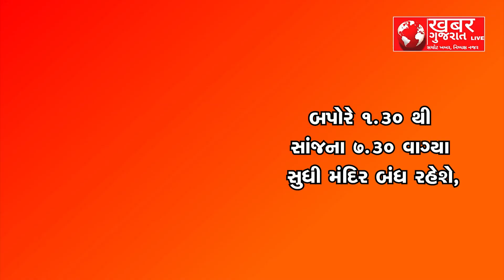રાજકોટ જીલ્લાનું વીરપુર જલારામ મંદિર 25ઓક્ટોમ્બરે રહેશે બંધ